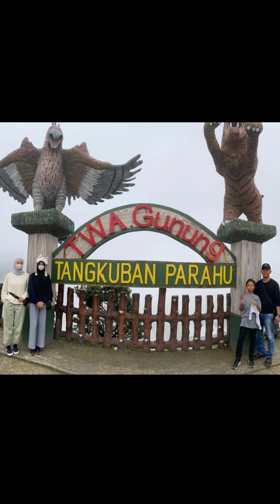spot photo terbaik kawah gunung tangkuban perahu lembang bandung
kawah gunung tangkuban perahu yang terletak dikabupaten lembang bandung, merupakan daerah puncak gunung yang menampilkan keindahan alam dengan berbagai destinasi wisata menunjang dilereng nya, legenda sangkuriang merupakan cerita yang turun temurun diwariskan dari waktu ke waktu

saat ini objek wisata gunung tangkuban perahu telah dikelola dengan sangat baik oleh pihak pemerintah setempat sehingga wisatawan dapat langsung sampai ke puncak gunung dan dapat mengabadikan kisahnya dengan jepretan photo terbaik

adapun spot2 yang dapat diambil sangat banyak dan dengan beragam sudut pandang yg indah dengan keindahan alam, lereng dan kawah serta dipercantik dengan kabut tipis yg mempesona